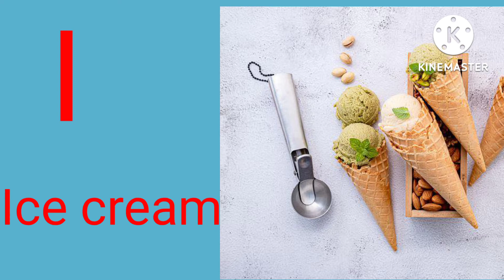A for apple b for ball,abcd,alphabet song | Alphabets for kids, छोटे बच्चों की पढ़ाई, kids class